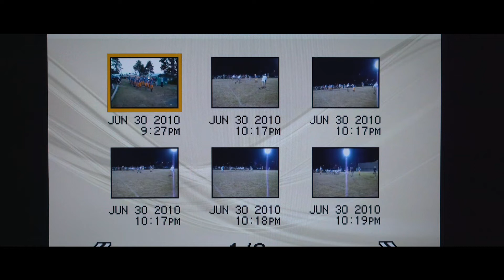Aloha Warriors 2010 Football // Gold Beach Primetime Game // Award Ceremony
Every year the Warriors went to Gold Beach football camp. Throughout the camp there are multiple competitions with the other teams that are there. Based off of those wins or losses decides the order in which teams will play on the final day of camp. The Warriors and Capital were in the final "primetime" game of the day of the camp. This team finished the camp 45-3 and later that year went on to win the school's first 6A State Championship, finishing the season 13-1

8:28 - End of game talk (Coach Chris Casey)
9:55 -  Award Ceremony